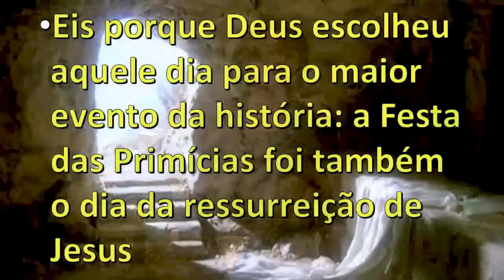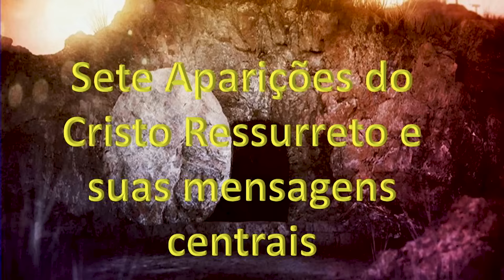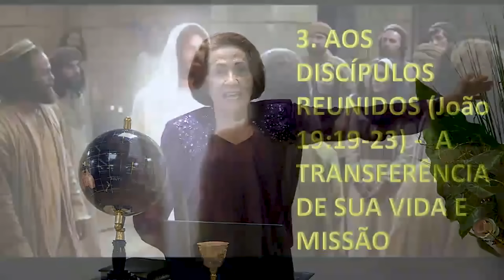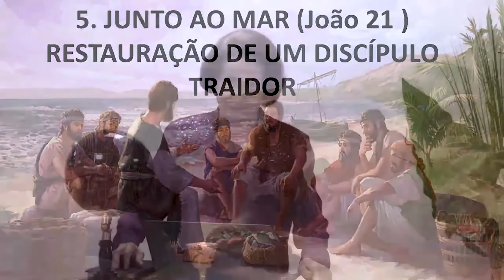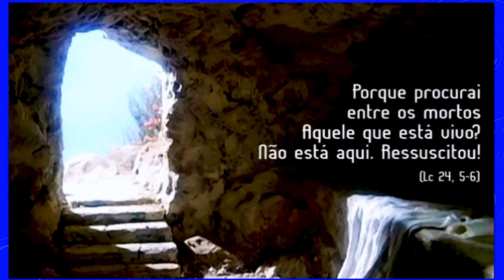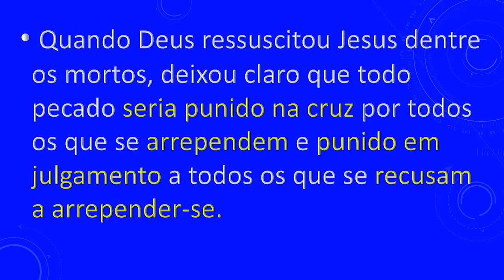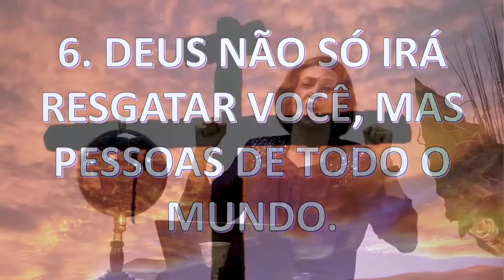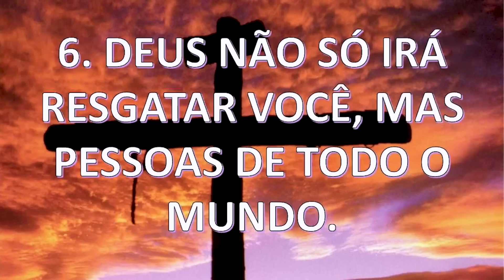Dia 18 | A Ressurreição de Cristo | Valnice Milhomens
26.ABRIL às 6h da manhã
TEMA: Os Sete Derramamentos de Sangue

CARAVANA PARA ISRAEL 2024 COM VALNICE MILHOMENS
Para mais informações acesse: